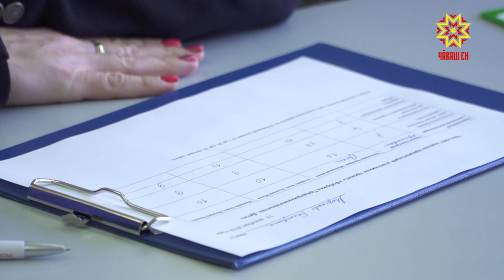Состоялась презентация деловых разработок учеников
В Чебоксарском лицее №4 состоялась презентация деловых разработок учеников. Уроки успеха проходили в рамках национального проекта «популяризация предпринимательства».